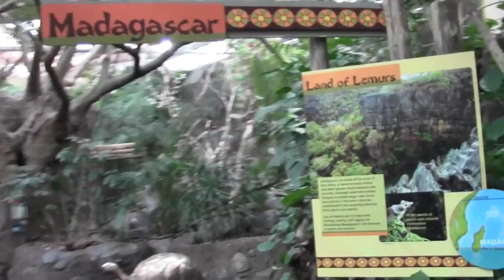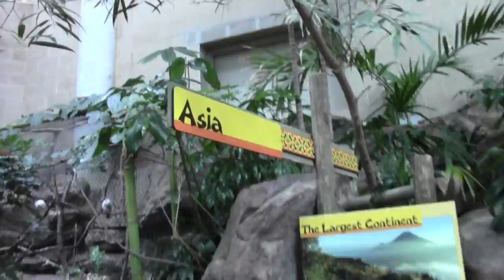Minnesota Zoo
I go to the Minnesota Zoo with my dad. I also introduce you to the cats at my dad's house. I show you guys some cool animals at the zoo.
Category: